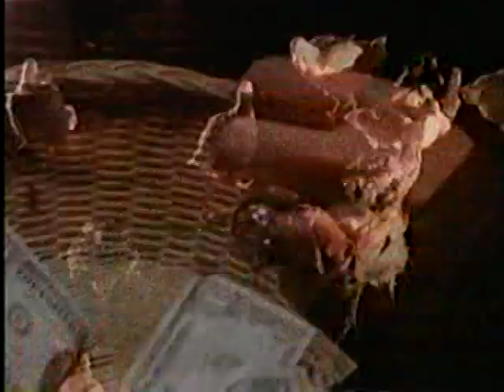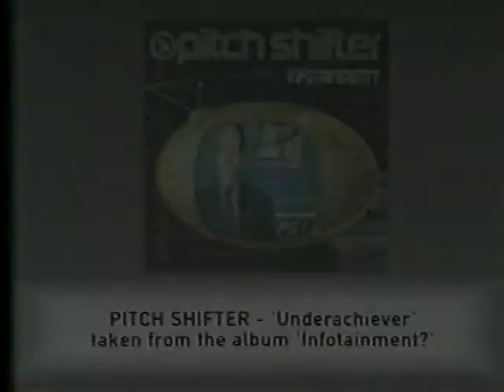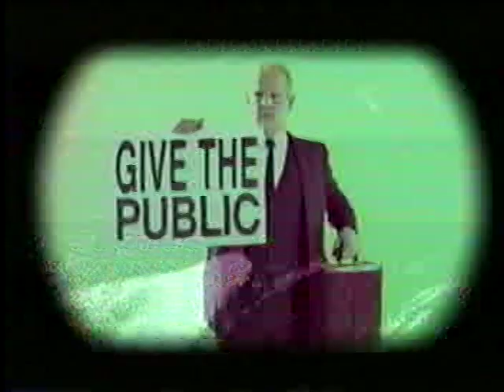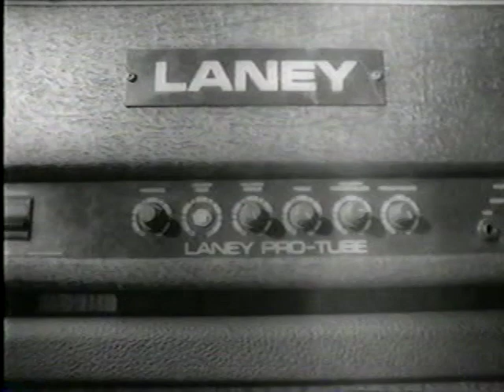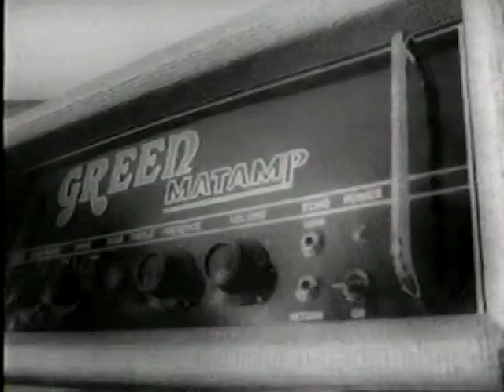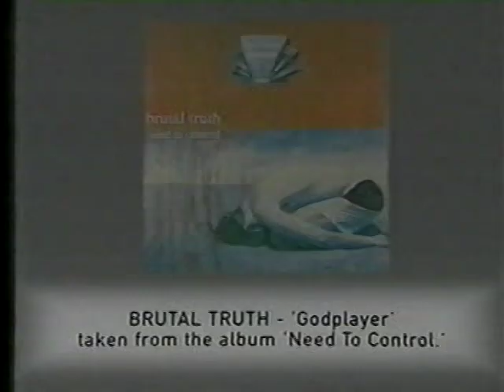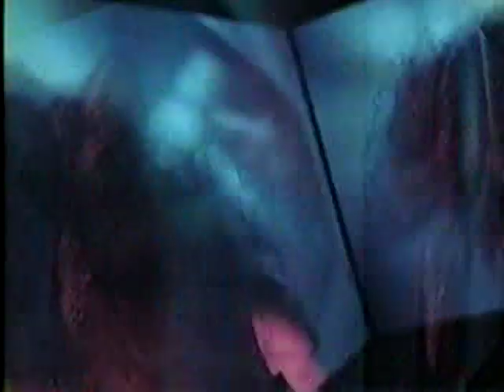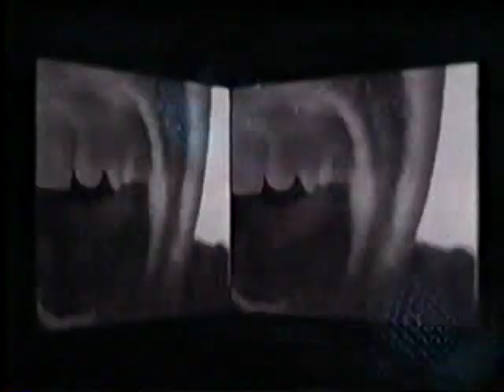Earache Records' Earache My Eye 1997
Earache Records presents 'Earache My Eye', 1997 video compilation.
UNFORTUNATELY, I had to leave out the Carcass and Fudge Tunnel videos due to copyright.

1.) Godflesh - Crush My Soul
2.) Dub War - Strike It  05:03
3.) Entombed - Wolverine Blues  08:50
4.) Cathedral - Hopkins (Witchfinder General)  11:08
5.) Napalm Death - Greed Killing  16:38
6.) Misery Loves Co. - My Mind Still Speaks  19:53
7.) At The Gates - Blinded By Fear  24:17
8.) Pitch Shifter - Underachiever  27:13
9.) Sleep - Dragonaut  30:10
10.) Brutal Truth - Godplayer  36:18
11.) Meathook Seed - Famine Sector  40:31